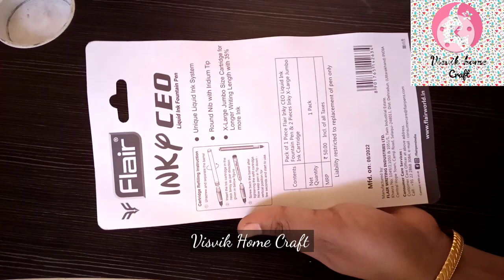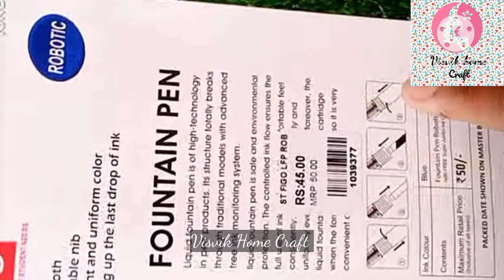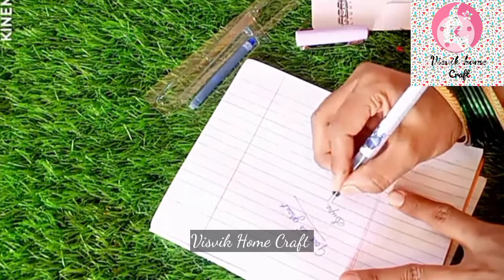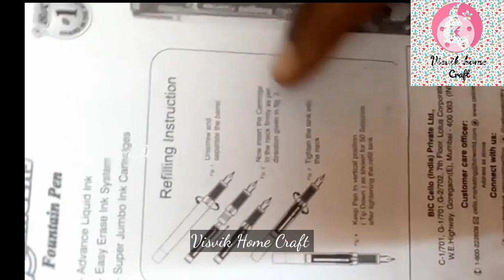flair inkp classic pen/jumbo cartridge pen/cello ink pen/back to School/stationary items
back to School stationary items